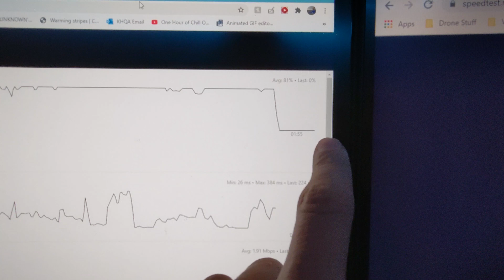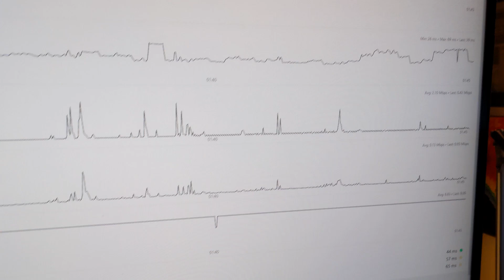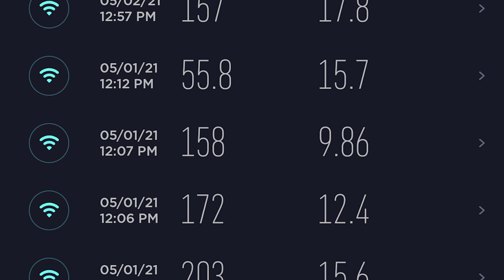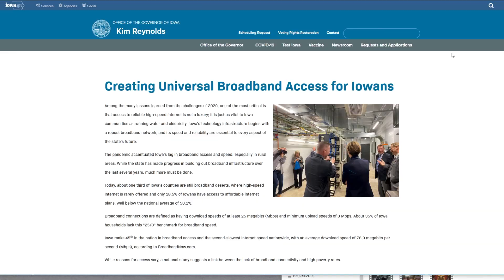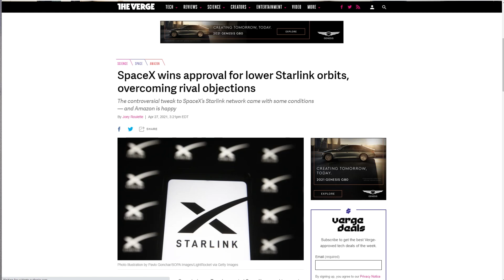STARLINK May 2021 - Is it worth getting?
Join Robinhood with my link and we'll both get free stock 🤝

Between improving download speeds and rock-solid ping, especially for it being satellite internet, SpaceX Starlink remains a disruptive force. It has a lot to love, but has some catches as well...

0:00 - Introduction
02:38 - May 2021 Update
03:40 - Gaming Performance
05:06 - The Bad of Starlink